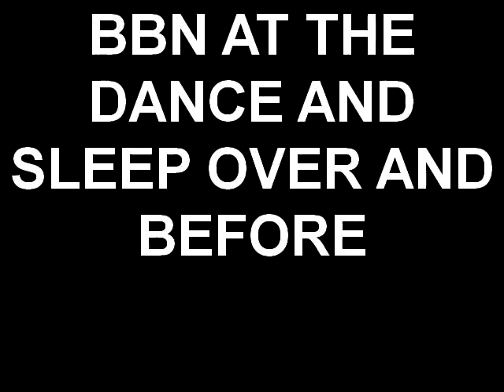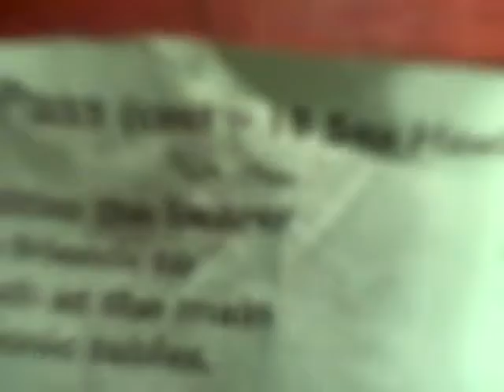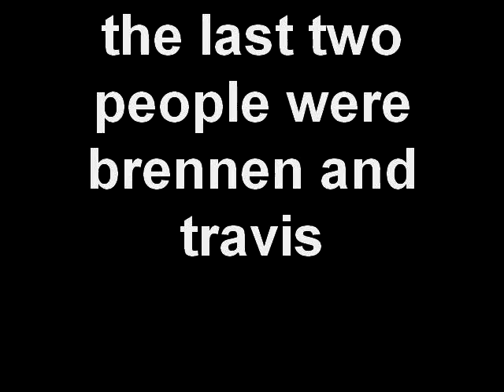BBN AT THE DANCE AND SLEEP OVER AND BEFORE